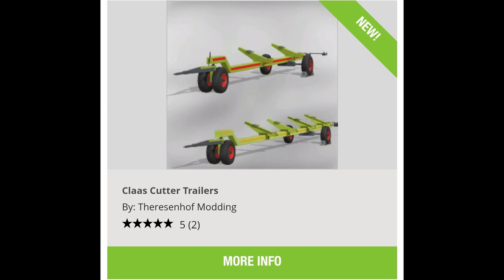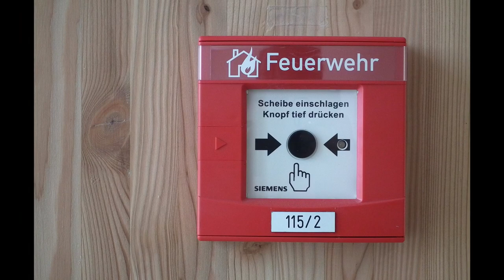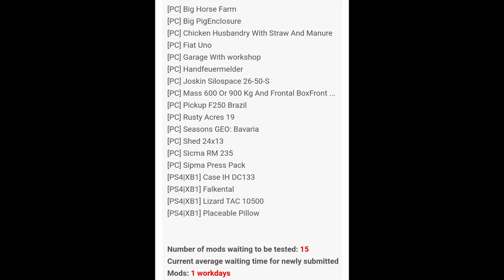FS DAILY NEWS! John Deere 9X20, New Excavator, Plus Testing List | Farming Simulator 19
FS Daily News is back!!! Today we talk more about the 9X20 and a new excavator from NMC. Also Custom Modding has sent off their Case Tiger Mate.

Clubs Discord.

Consoles
Xbox One X
PS4 Pro

Music